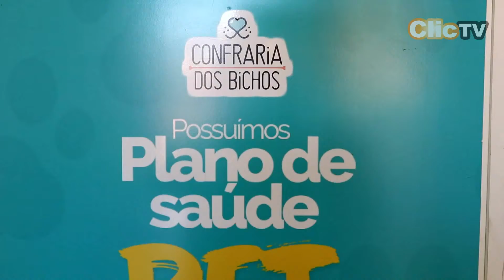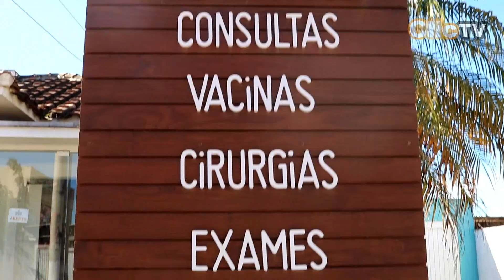CONFRARIA 05 7